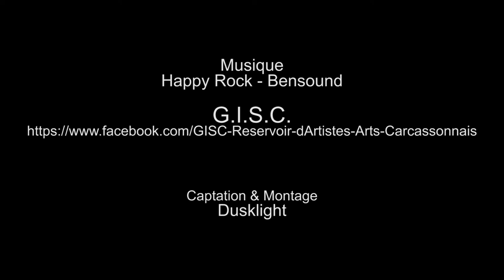GISC - Fête de la musique Carcassonne © 2018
Captation et montage du teaser de la fête de la musique 2018 à Carcassonne, place Carnot.

Avec : Nancy, Rafaël, Thomas Clares, 'tit Jo, Chaac, Hocine Benameur, Arawaks, Selopass et Chriss Leylan

Organisé par le G.I.S.C.